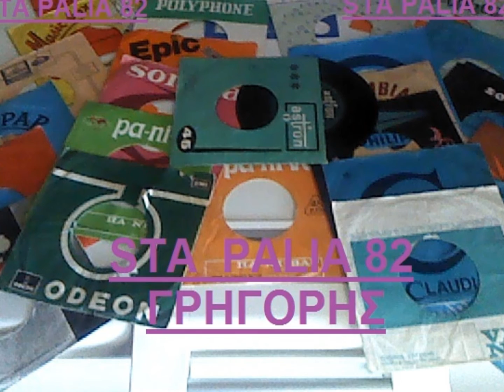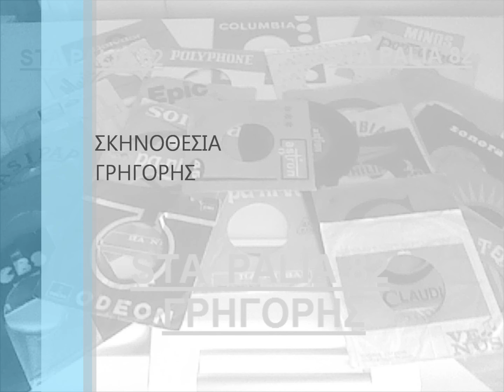ΧΡΗΣΤΟΣ ΚΟΡΩΠΙΩΤΗΣ - ΕΓΩ Σ'ΑΓΑΠΟΥΣΑ.